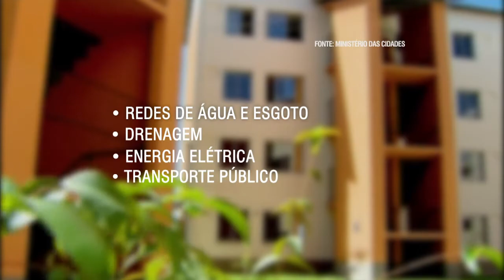Presidenta Dilma afirma que serão construídas até 2018 mais 3 milhões de moradias no país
NBR NOTÍCIAS - 09.04.15: A presidenta Dilma Rousseff entregou, nesta quinta-feira (9), 500 unidades habitacionais do programa Minha Casa Minha Vida em Duque de Caxias (RJ). A iniciativa beneficia mais de duas mil pessoas que viviam em área de risco, às margens do Rio Sarapuí. O empreendimento recebeu R$ 31,4 milhões em recursos federais. Em discurso, a presidenta Dilma Rousseff garantiu que o Minha Casa Minha Vida vai construir três milhões de moradias até 2018 e que 1,6 milhão de casas serão entregues neste ano.